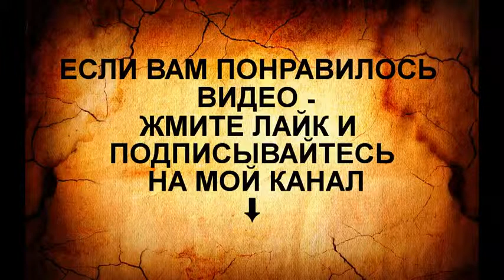Письмо Обаме от Бабули из Воронежа Марья Ивановна 04 01 2015